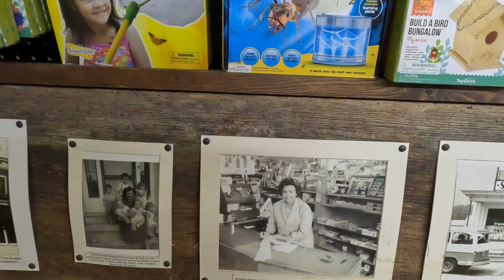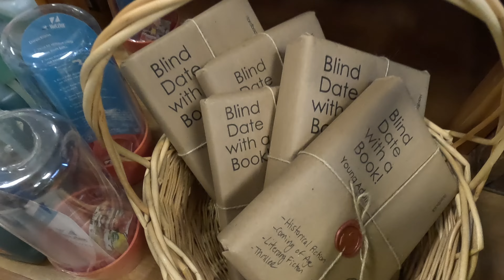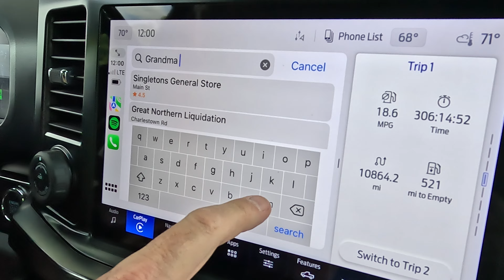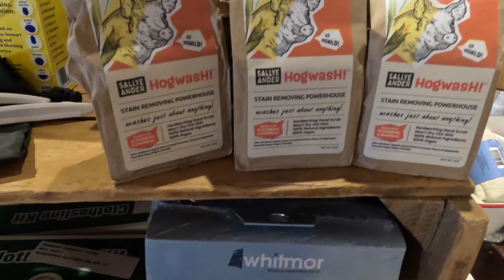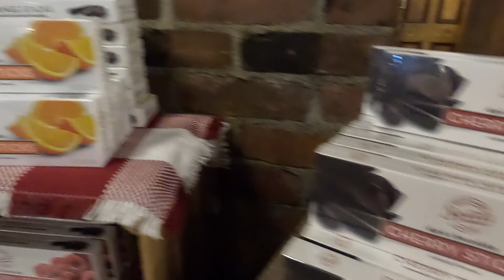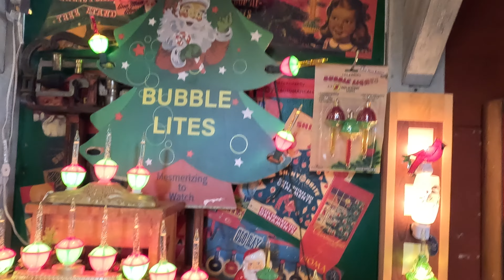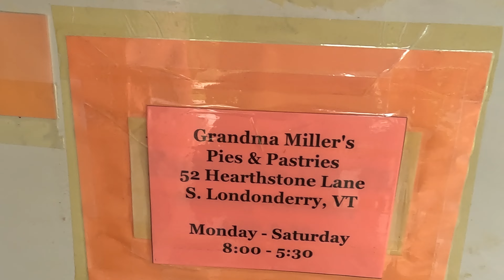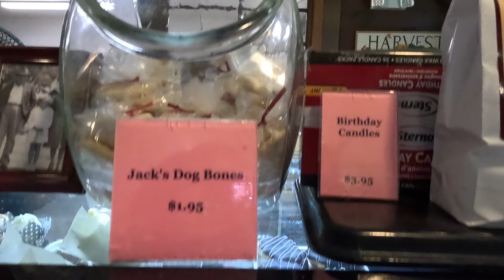Southern Vermont Camp N' Shop. Caton Place CG. A visit with a surprise guest! BTSO EP52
In this video we go camping at Caton Place Campground in Cavendish Vt where we meet some surprise guests that you may already know from another New England based youtube channel - The Grandstreeters!  We also do some shopping at Singletons's General Store, The Vermont Country Store and Grandma Millers Bakery!

Sit back, relax and enjoy!  Sorry it's been so long since we made a video!  It was a long winter!  :)

Buying from our affliate links helps us make content at no extra cost to you:
Sony ZV1
GoPro Hero Black
Panasonic Lumix
Zhiyun Crane M3
Sandisk Memory Cards
DJI Drone